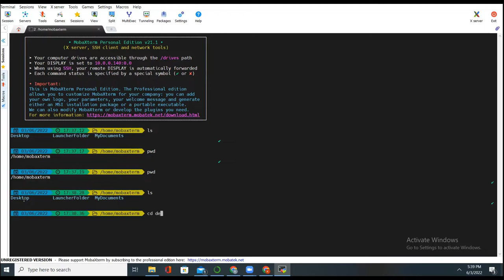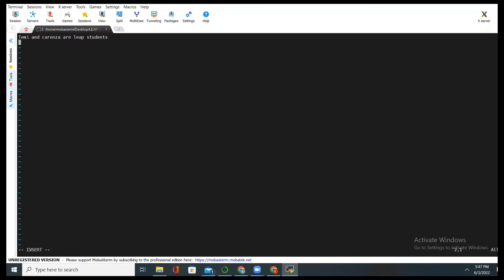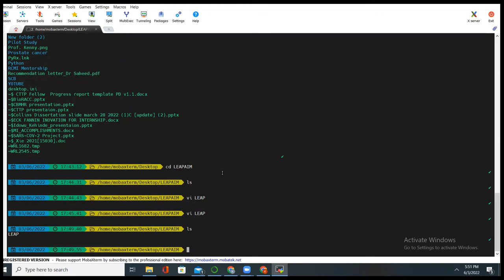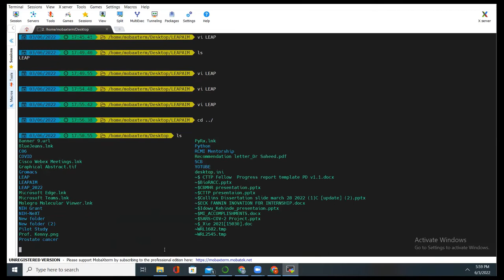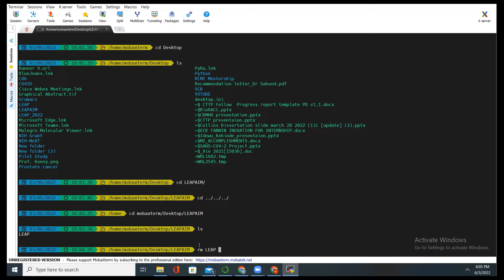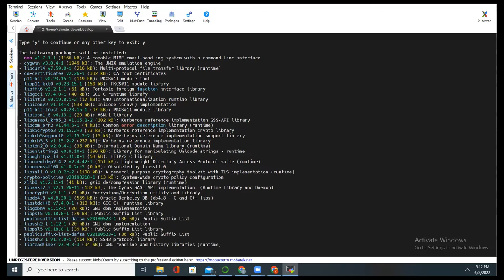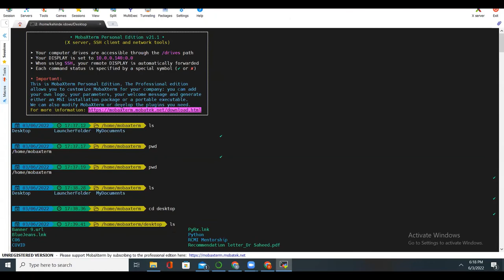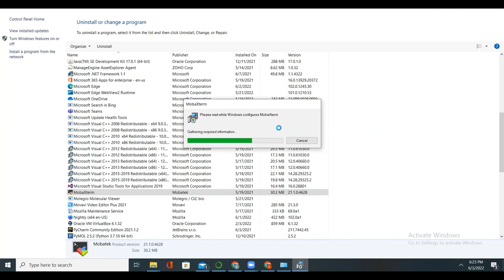Introduction to bash script Linus command for beginner Part 1